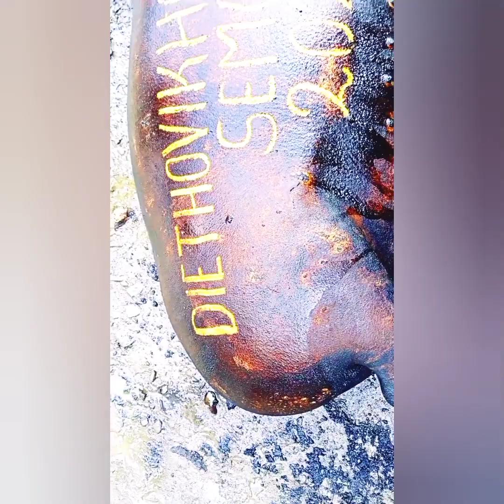ANGAMI NAGA PEERZ GROUP/DIETHOVIKHO RATSA///@THEKRANYI!!!!!!